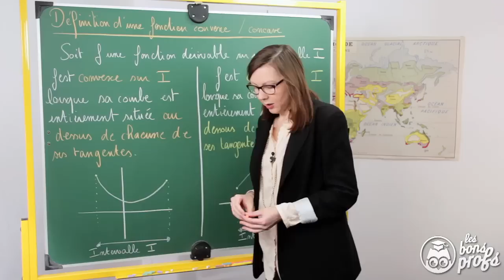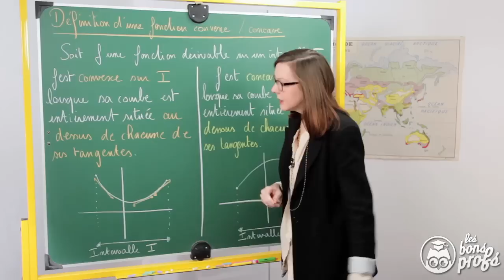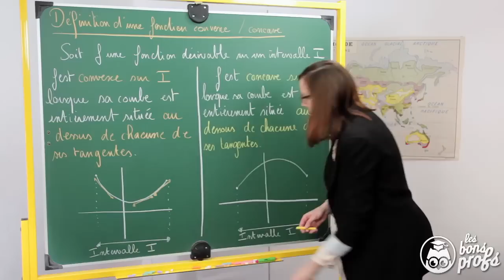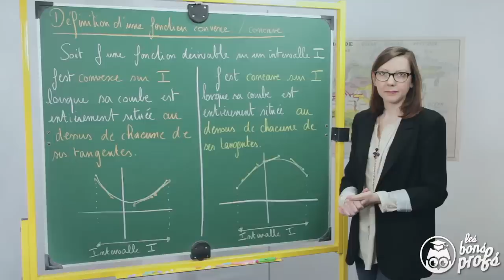Fonction convexe et fonction concave - Définition - Maths terminale - Les Bons Profs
Un rappel de cours sur les fonctions convexes et les fonctions concaves.